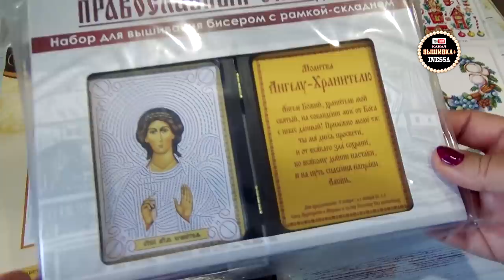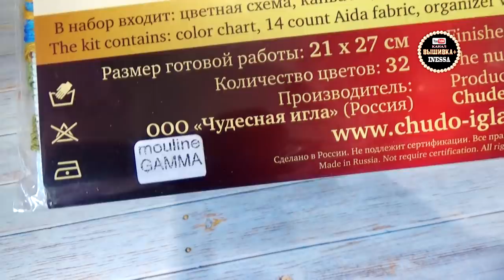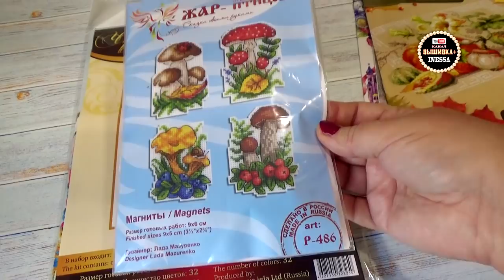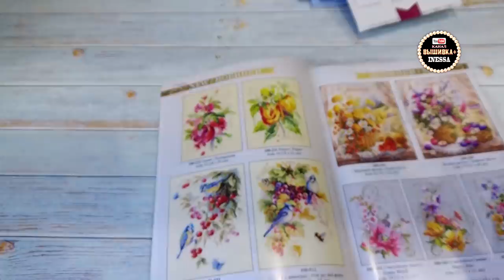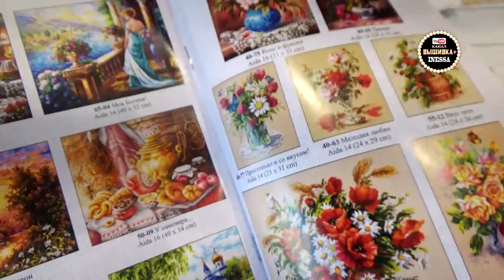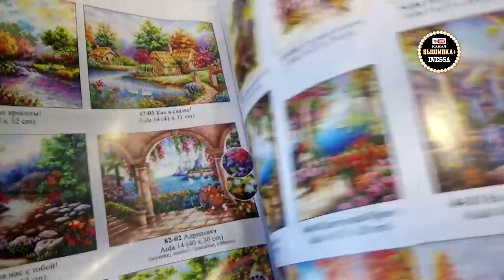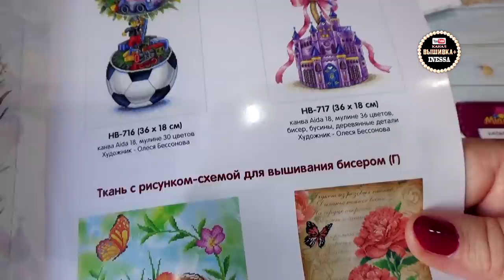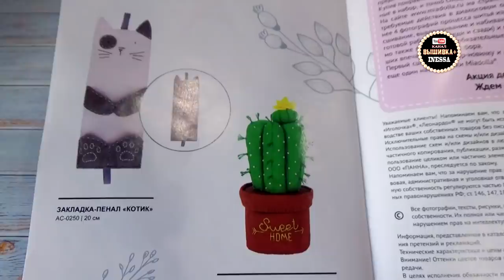Посылка из магазина "Мир вышивки" июнь 2020 / Листаем каталоги / Мои готовые работы.